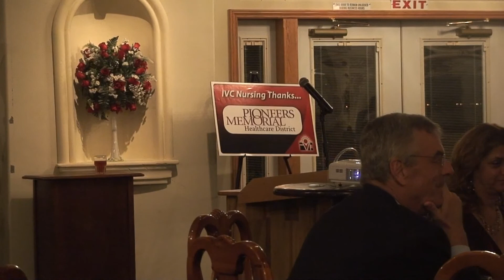Nursing @ IVC 40th Anniversary 04